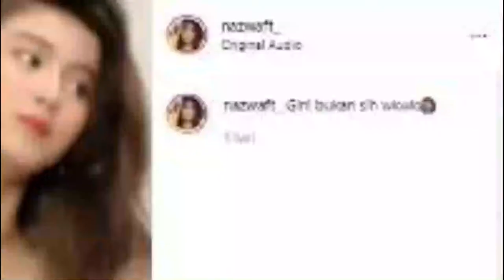Nazwa Fidhia, Seleb TikTok yang Sedang Disorot karena Foto Pribadi